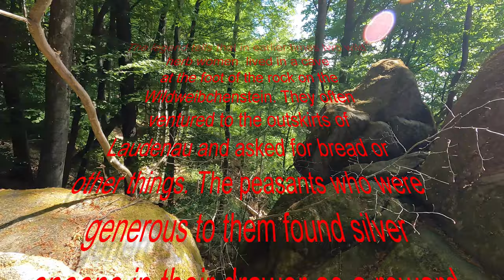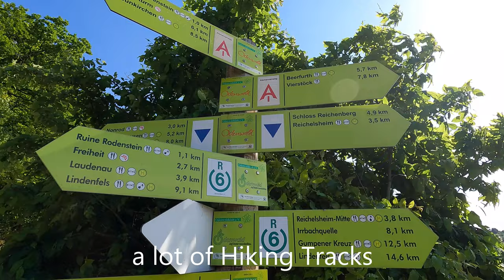Rodenstein Track 6 round-trip / Freiheit - Rundweg 6: Rodenstein-Weg 4K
Hiking in the Odenwald

wild females rock:
A rock stretches high in the Rodenstein Castle Forest, not far from freedom. At the foot of this granite block was a cave in which the "wild women" are said to have lived in the early Middle Ages. Werner Bergengruen (1950) describes the legends surrounding these enchanted women, who were being pursued by the "wild hunter" and were waiting for salvation, in his work "Das Buch Rodenstein". Father Rudolfus, pastor of Neunkirchen (Rudolph von Rodenstein, died 1360), plays a central role in the legends about the wild females. These females are said to have good and bad deeds. They were known for prophecies, warned of bad winters, years of hunger and plague, helped with herbs for all kinds of ailments, but also punished bad people and those who wanted to fathom their secrets.

Falling Creek Rock
In the source horizon of the peak break in the community forest of Fränkisch-Crumbach rises a small brook that ripples down the slope over a high boulder, the "Fallenbachfelsen", which rises steeply directly on the forest path between the ruins of Rodenstein Castle and Freedom. Refreshing for the resting hiker in summer, the rock appears magically beautiful in frosty winter weather covered with ice crystals.

Rodenstein castle ruins:
Link to the caste video will follow soon
Rodenstein Castle was built around 1250 by the Knights of Crumbach as a stronghold within sight of Reichelsheim Castle, which was built by the Erbachers. This should prevent possible territorial encroachments by the Erbacher on their territory. The castle has never been destroyed by hostilities. After the castle fell into disrepair, the population used it as a quarry. It was only through the initiative of the Odenwald Club that the ruins were placed under protection and secured.